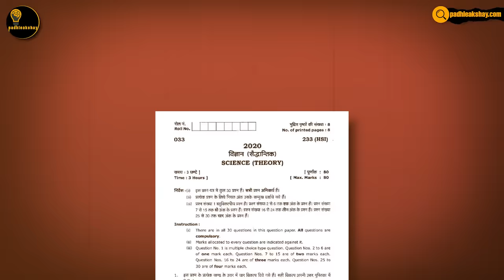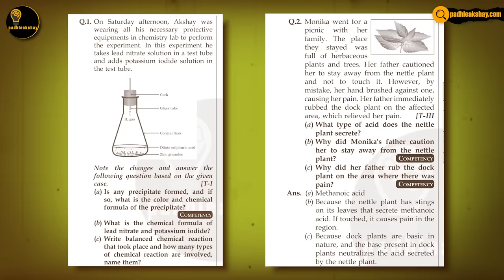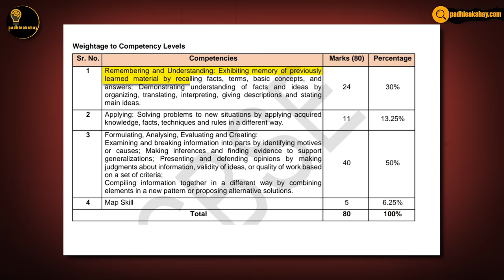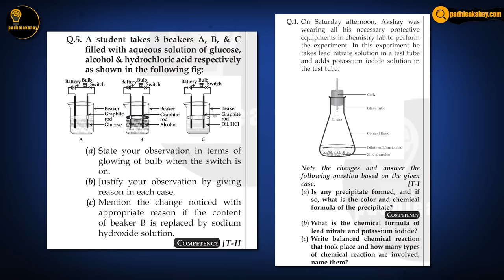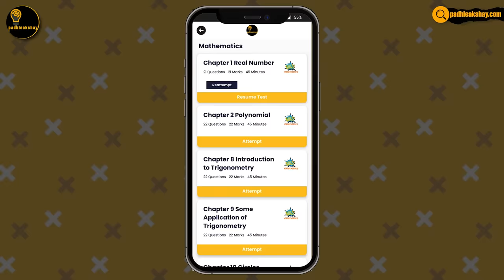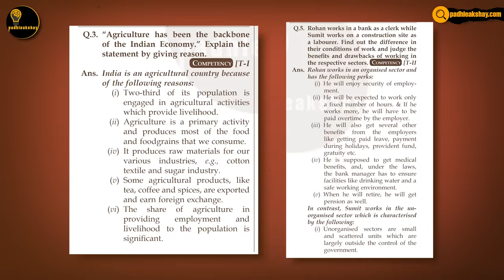Class 10th: CBSE Can't Cut Your MARKS🔥 Watch before DELETED!!!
33 Days Combo
Social Science

Fill this form for book review!

In this video-class 10 strategy
cbse class 10 date sheet 2023-24
cbse class 10 date sheet 2023 in tamil cbse class 10 date sheet 2023 malayalam cbse class 10 date sheet 2023 magnet brains
cbse class 10 history chapter 1 cbse class 10 date sheet 2024
cbse class 10 sample papers 2023
cbse class 10 result date 2023 latest news
today
cbse class 10th result 2023 cbse class 10 result 2023, cbse class 10th practice questions cbse class 10 topper 2023
science
how to score 95 percent in class 10 how to score 95 percent in class 10 icse how to score 95 percent in class 10 in 10 days